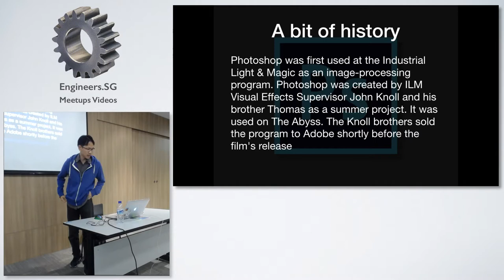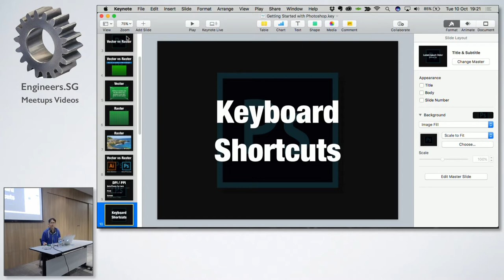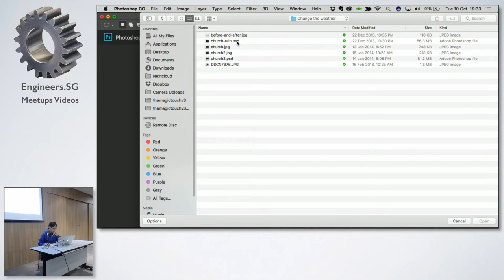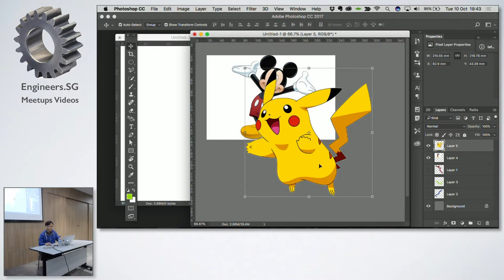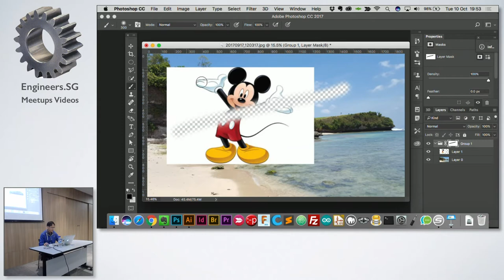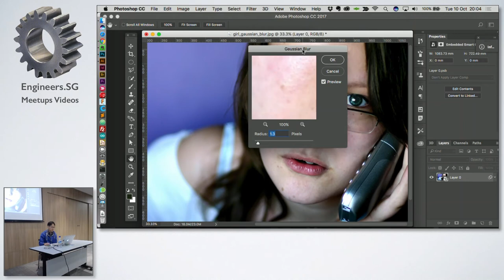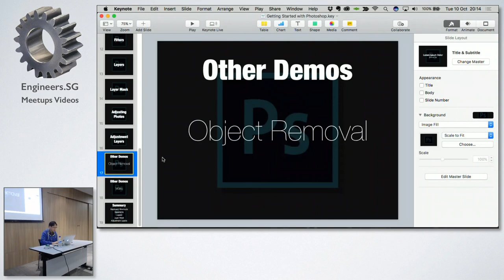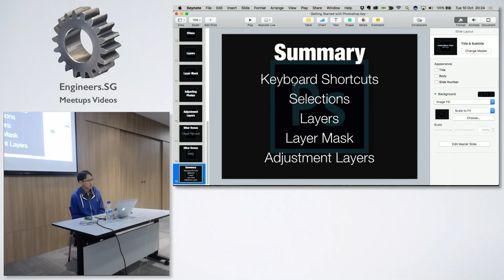Getting Started With Adobe Photoshop - Creative Crew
Speaker: Leon Lim

Getting started with Adobe Photoshop
We have all heard about Adobe world famous software Photoshop. Photoshop was created in 1988 and has come a long way since. It has to date 27 versions of the software. The latest being CC 2017.1.1

In this session, see some of the amazing features of photoshop and what it can do. We will also cover some of the basic of photoshop so that beginners can try their hand at learning the software.

Leon has been using photoshop since 1994 and has used it since the 3rd version of the software. By day, he works in a printing company and uses Adobe software almost on a daily basis. By night, he enjoys building electronics and writing computer code.